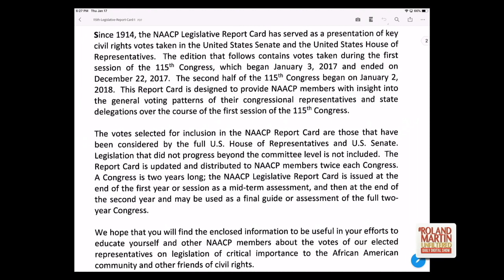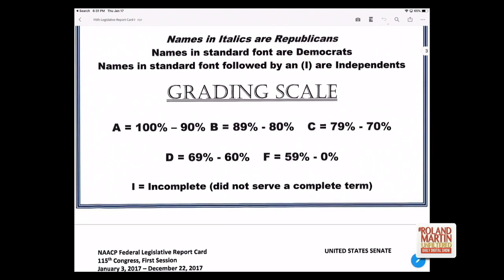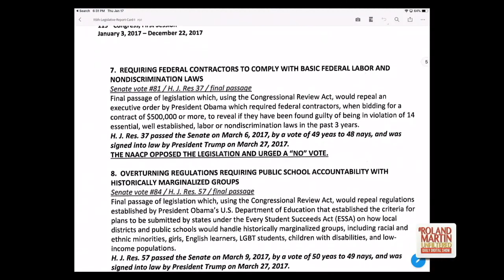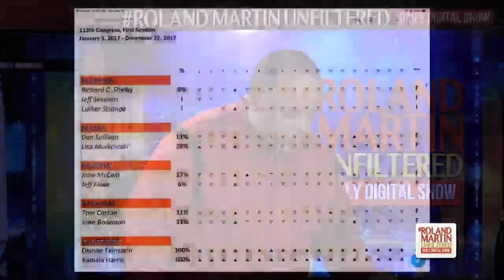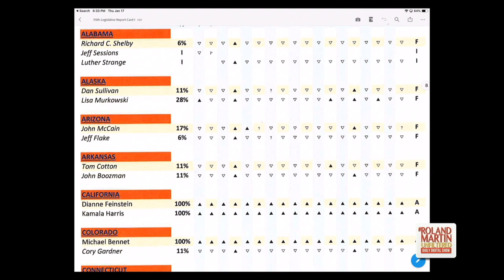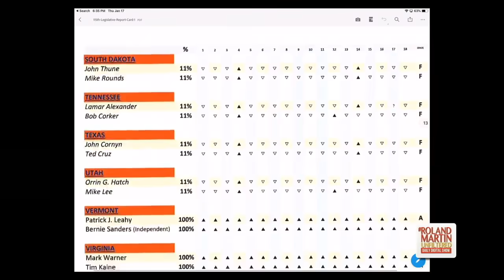NAACP CEO Derrick Johnson, Roland Martin School Sen. Lindsey Graham On Civil Rights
Sen. Lindsey Graham (R-SC) complained that conservatives consistently got poor grades on social justice issues — and a pair of civil rights activists shut him down.

During William Barr's Attorney General confirmation hearing, the South Carolina Republican attempted to grill NAACP CEO  Derrick Johnson, but it did not go so well for him.

On Thursday, Roland Martin deconstructed Sen. Graham's outrage over the low ratings he and other Republicans continuously receive from the NAACP.